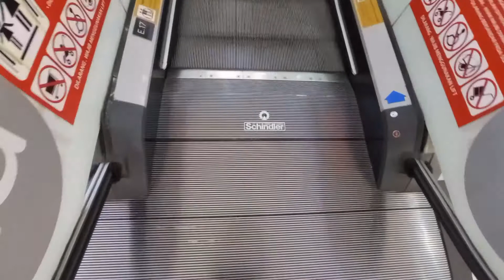Schindler 9300AE Escalators - Supermal Karawaci, Tangerang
Besides the unbranded generics, Pillar, Otis, and KONE, there's also Schindler escalators here. Probably it was installed along with eCenter's opening in 2005 (or 2006), proved by its old landing plate.

Taken date: July 18th, 2020
Floors served: LG - UG (up and down)
Model: 9300 AE
Year Installed: 2005 (or 2006?)
History: Original